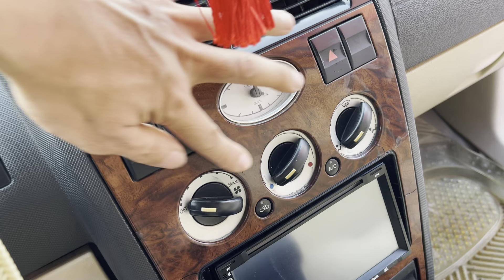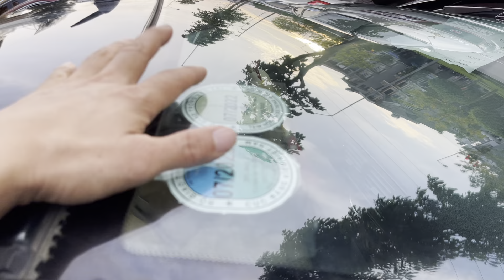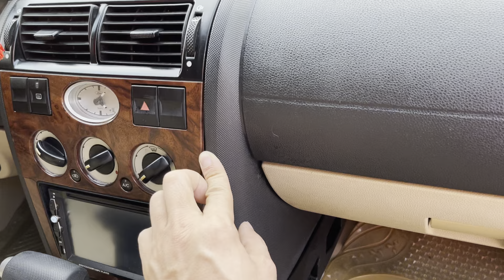Các bác mua con Vip này đc 100 mấy báo em.. hơn 100 giá nào cũng đc !